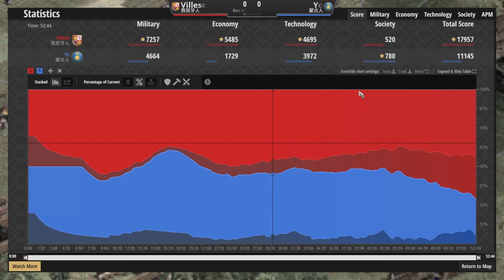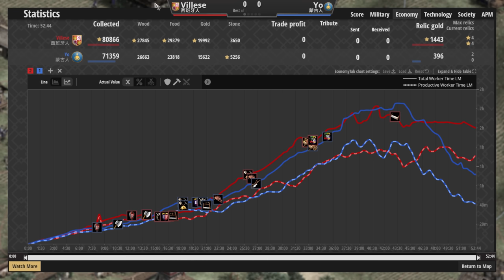【世紀帝國2決定版】Yo天梯對決Villese！超級隨機海陸混合圖搶灘搶到頭破血流！【2700+】